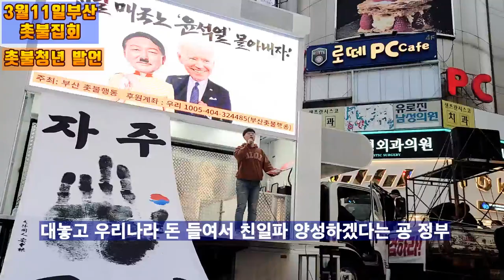💙💙💙"매국노는 이 땅을 떠나라" 부산촛불집회 청년 발언자